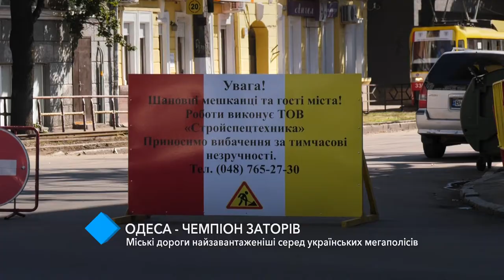Одесские дороги самые загруженные в Украине